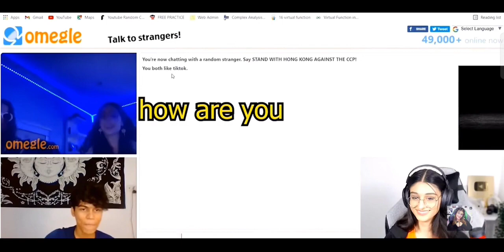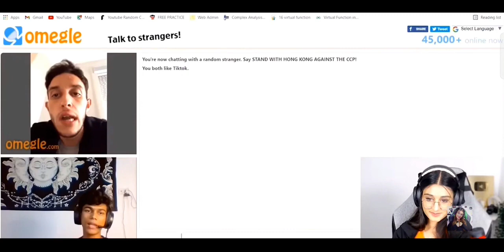Selmon Bhai Proposed Beautiful Streamers 😍🤣 ft. @PAYAL GAMING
Selmon Bhai Proposed Beautiful Streamers

Credit -
1. @Savage GIRL
2. @BLACKAT
3. @Mayuri Gaming
4. @Ishika Plays
5. @Kaash Plays